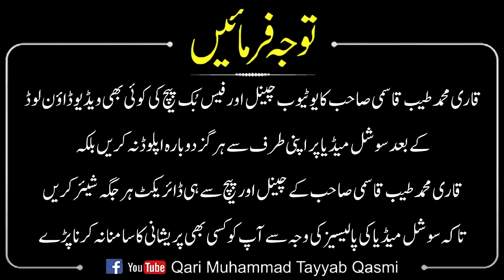Zil Hajj ke pehle 10 dino ki Fazilat aur Usme karne wale Amaal | Hazrat Maulana Hafiz Zulfiqar Ahmad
🖥️ *OFFICIAL ACCOUNTS*✔️